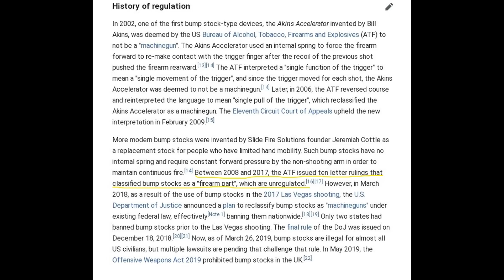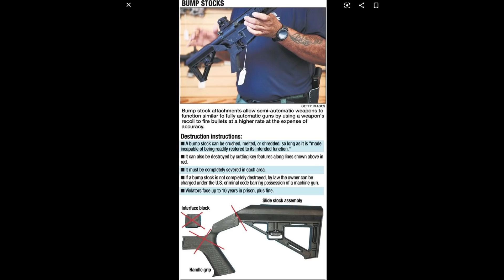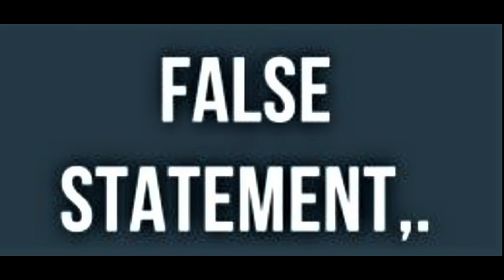* BIG 2A WIN * 1st Bump Stock Case Brought To Court: Federal Prosecutor Drops The Charge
BIG 2A WIN: A Houston man who's Bump Stock case was the 1st ever brought to court had the charge dropped by the prosecutor. He still faces other charges in the case.